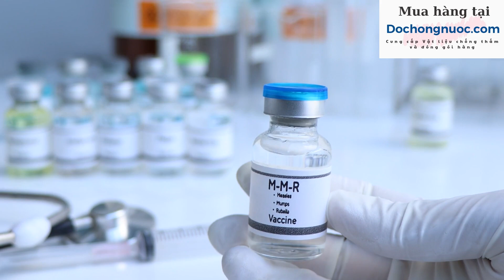Ngày 29 tháng 4, ngày này năm xưa trên thế giới có những sự kiện gì ?